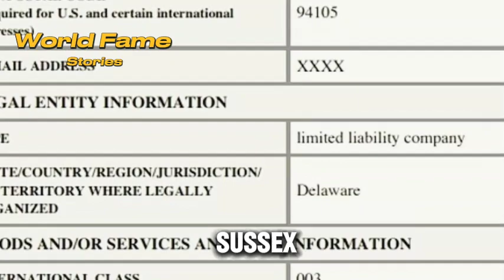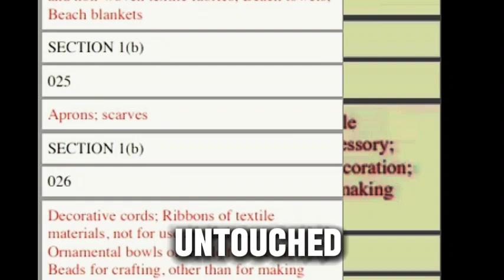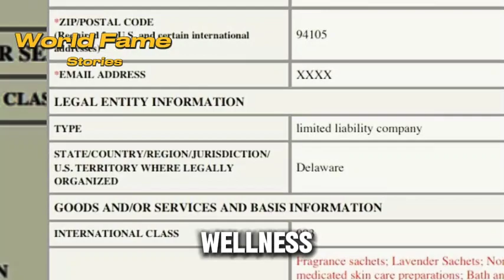What's Behind Meghan Markle's New Venture Into Makeup and Body Lotions?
In a bid to expand her entrepreneurial empire, Meghan Markle, the Duchess of Sussex, is setting her sights on the lucrative beauty market. Buckle up as we dive into the details of her latest venture, American Riviera Orchard, and explore how she's vying to become the next Gwyneth Paltrow in the world of lifestyle brands.